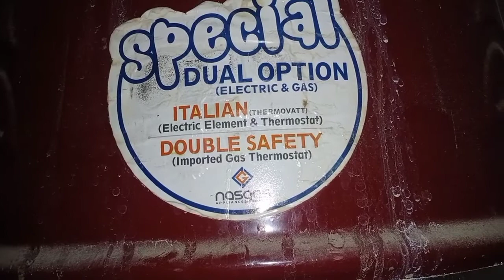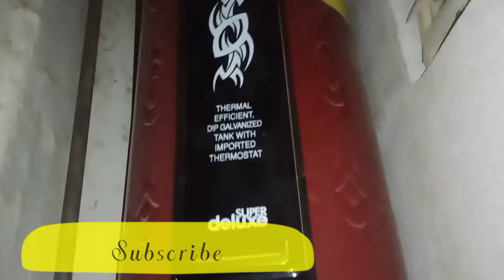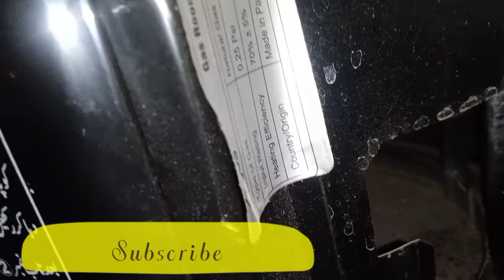Nasgas Geyser Electric plus Gas 35 Gallons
Company :Nasgas
Company in Pakistan
Electric + Gas
(Italian) Eleement And Thermostat
One Electric Element Electric Consumption 1500 watt
2 element In a Geyser